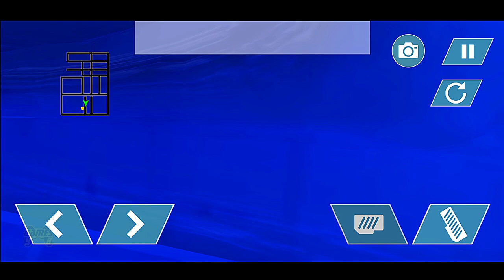US Police Limo Car Transporter Truck Game Android Gameplay FHD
US Police Car Limo Transport Game: Car Transporter features:
1.Race for glory new transport adventure.
2.Post modern offline transport game.
3.Real and updated edition from police bike game.
4.Paradise for lovers of car transporter games.
5.Police car games’ real tangs with smooth controls.
6.Car parking games’ natural challenging atmosphere.
7.Fully operational and systematic police cargo game.
8.Inspirational openings of most popular games.